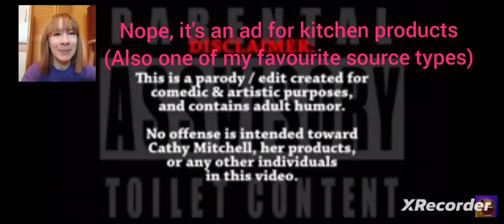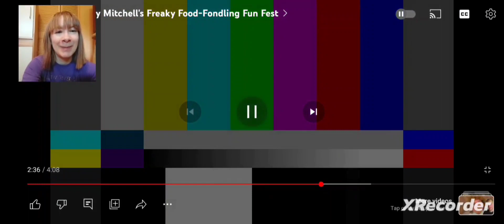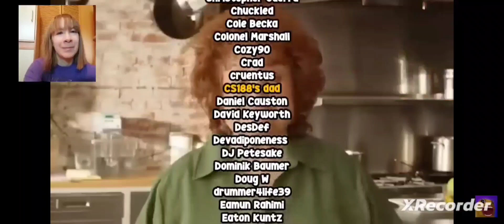SHE'S EVERYWHERE! [YTP] Cathy Mitchell's Freaky Food-Fondling Fun Fest REACTION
Cathy endorses bags to poop in, cheesy cheese, a pan to stop sh*t from sticking to your pants, lazy lasagna, pathetic Mexican food, delicious aluminum, a farting brownie, Apple CrApple, 10 recipes for $250, 20 ways to cook your family, and a recipe for chocolate lasagna with literally everything in it.